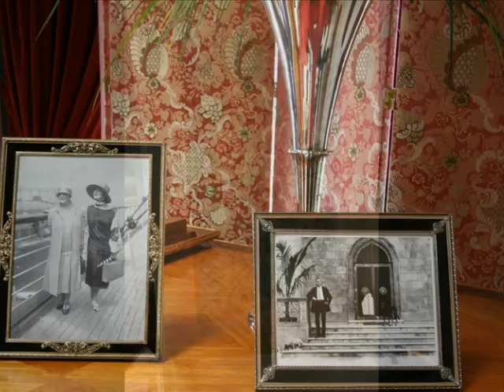Ca D'Zan and Ringling Museum of Art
Located on a 66-acre estate on Sarasota Bay, The John and Mable Ringling Museum of Art was established in 1927 as the legacy of John Ringling (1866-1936) and his wife, Mable (1875 to 1929).  The estate features the spectacular Cà d'Zan ("House of John"), a waterfront mansion that was restored in 2002.